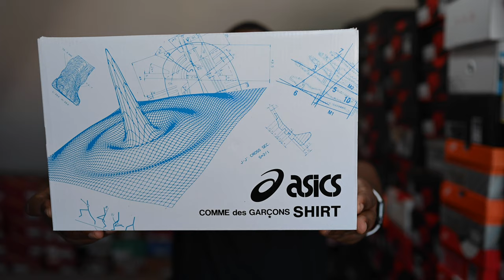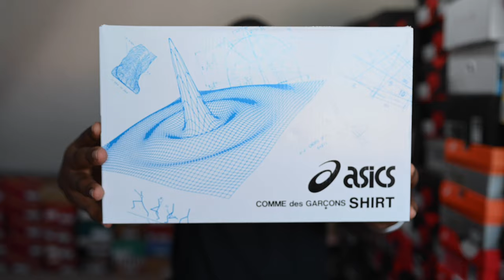Review | Comme des Garçons SHIRT x Asics Gel Lyte iii | Ash Bash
I've taken 3 L's in a row from Asics.. glad to finally get a dope pair.. This collab kinda came out of nowhere and it's super dope. Asics x Comme des Garçons SHIRT

I'M WEARING:

Top - Plain Black tee lol